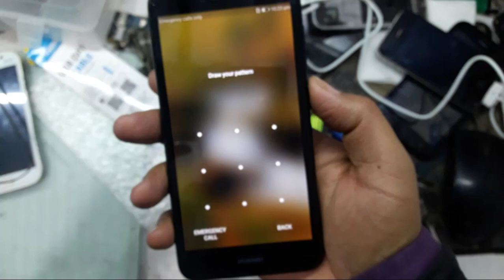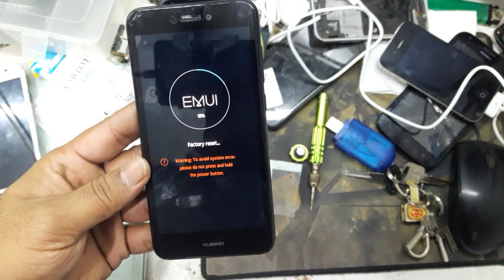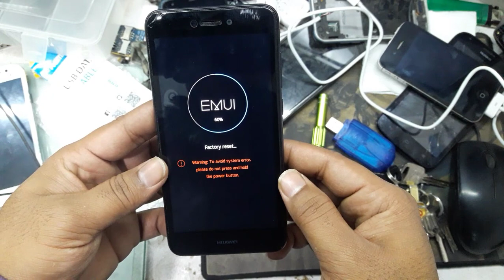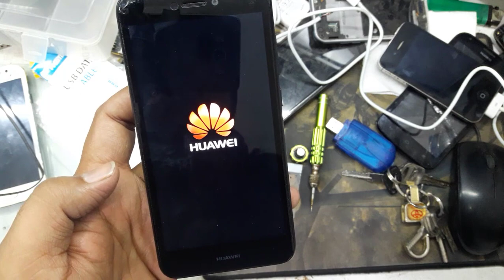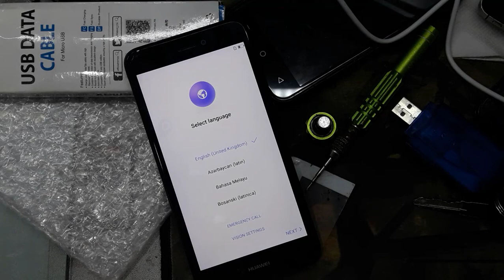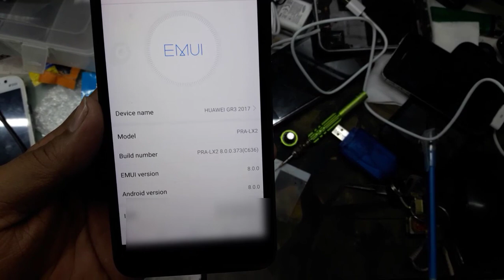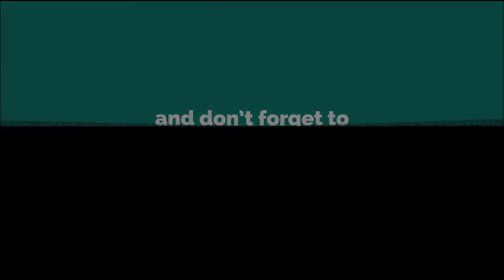Huawei Y5 Prime DRA-LX2 hard reset - pin pattern lock remove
huawei y5 2018 hard reset

How to factory reset HUAWEI Y5 Prime 2018? How to wipe all data in HUAWEI Y5 Prime 2018? How to bypass screen lock in HUAWEI Y5 Prime 2018? How to restore defaults in HUAWEI Y5 Prime 2018?

The following tutorial shows all method of master reset HUAWEI Y5 Prime 2018. Check out how to accomplish hard reset by hardware keys and Android 8.1 Oreo settings. As a result your HUAWEI Y5 Prime 2018 will be as new and your MediaTek MT6739  core will run faster.

First method:
1.In the first step switch off the device by pressing the Power key for a few seconds.

2.Then hold down Volume Up and Power keys together for a couple of seconds.

3.When Boot Mode pops up let go of all buttons.

4.In this mode choose Recovery Mode. Use Volume Up to scroll down and Volume Down to accept it.

5.After that select "wipe data/factory reset". Use Volume buttons to navigate and the Power key to confirm that.

6.Now choose "wipe data/factory reset" and press the Power button once.

7.Finally select "reboot system now" by using the Power key.

8.Good job!

how to unlock huawei phone without resetting

huawei dra lx2 hard reset

how to hack a huawei phone password

how to unlock a huawei phone password

huawei y5 prime hard reset

huawei dra lx2 frp bypass

how to reset huawei y5 2017

huawei model dra lx2

huawei y5 google account bypass

huawei y5 prime 2018 frp unlock

huawei y5 2017 hard reset

huawei y5 prime frp unlock